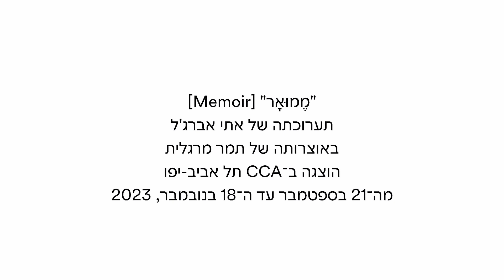Mentoring Session with Etti Abergel | The Rywkind Ben Zour Grant for Art, Education and Community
The following is a short video documenting a Mentoring Session held at CCA Tel Aviv-Yafo with artist Etti Abergel. The session provided a select group of students and recent graduates of the art department in Shenkar College – Adir Cohen, Shir Cohen, Noa Mor, and Masa Omar – an opportunity to take part in the creation of components of Abergel's installation ahead of her solo exhibition at CCA. The Mentoring Session was made possible by the Rywkind Ben Zour Grant for Art, Education and Community.

Cinematography: Adi Toledano.